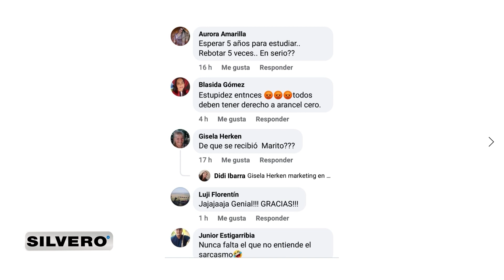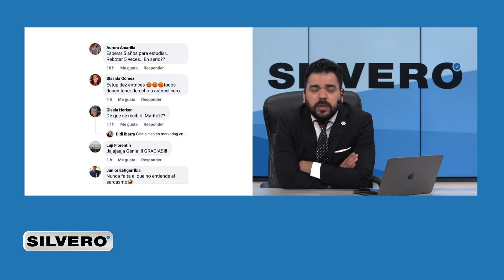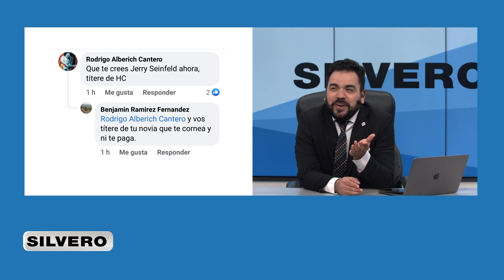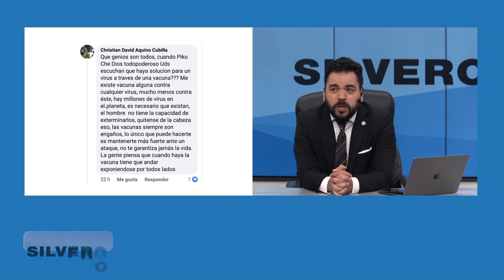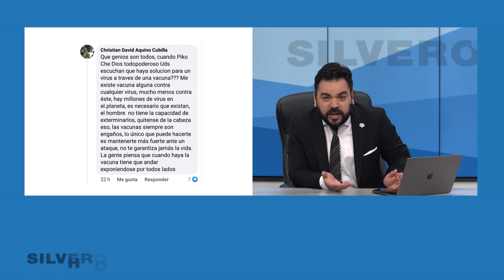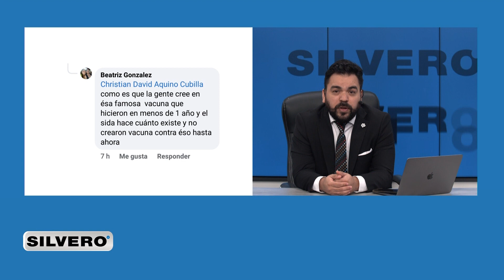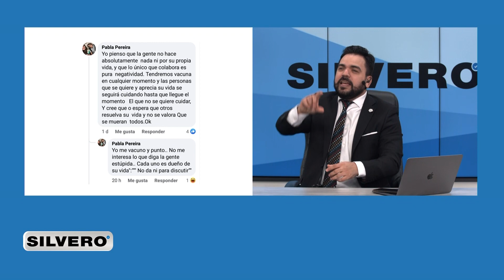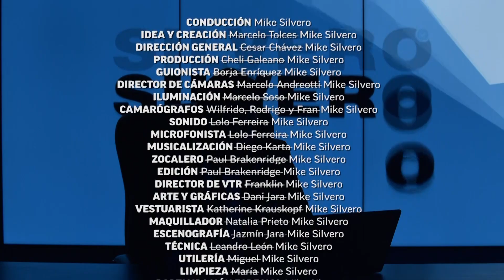Silvero habla de los chetos violentos